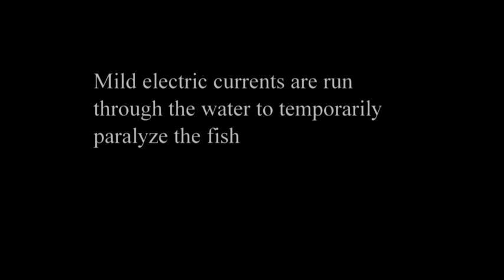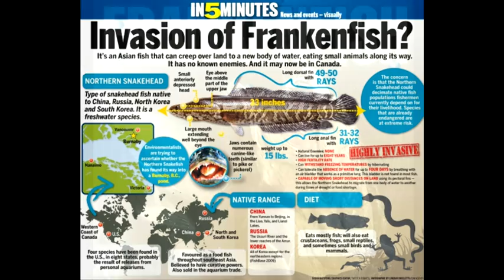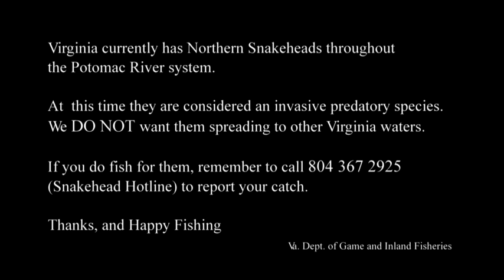Northern Snakehead - Occoquan River, Virginia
This video explains what we know about the Northern Snakehead and it's impact on Virginia aquatic ecosystems to date (2014).